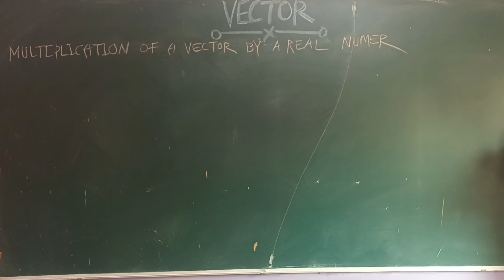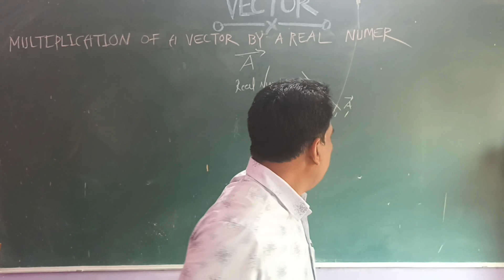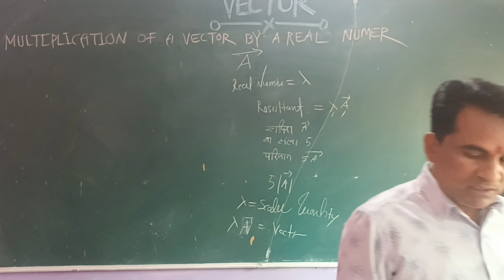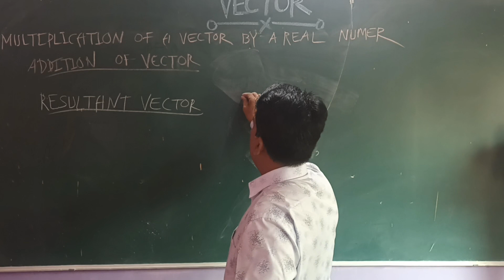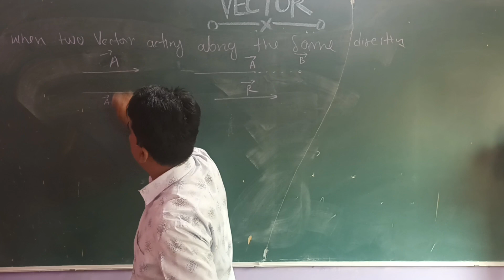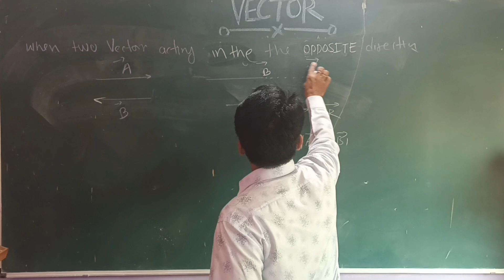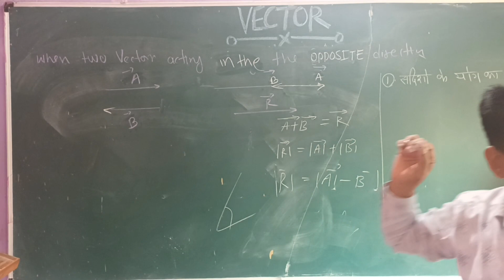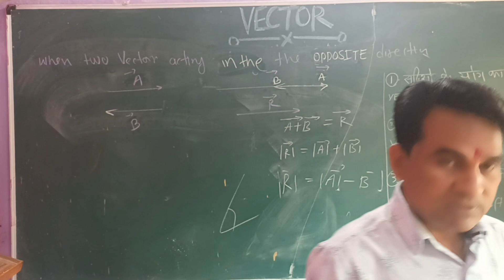VECTOR || [ PART X, PHYSICS FOR CLASS XI ] || LECTURE BY -- RAJKUMAR TIWARI